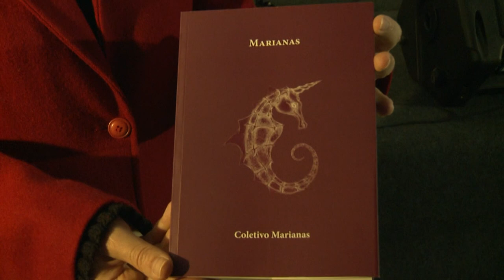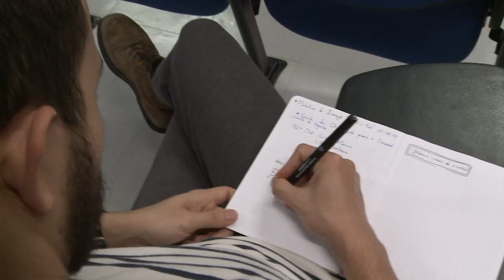1º Festival UFPR | Apresentações e Palestras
Música, gastronomia e empreendedorismo: o 1º Festival de Ciência, Cultura e Inovação contou com uma programação repleta de atividades para a comunidade interna e externa da UFPR.

O Pátio da Reitoria deu lugar à Feira Gastronômica das Nações e a apresentações musicais que embalaram o passeio dos visitantes. Além disso, quem foi ao Festival pode participar de diversas atividades, oficinas e palestras sobre os mais variados temas que permeiam a Universidade.